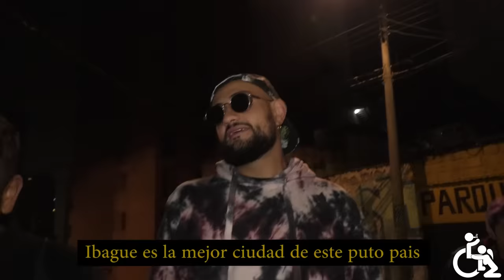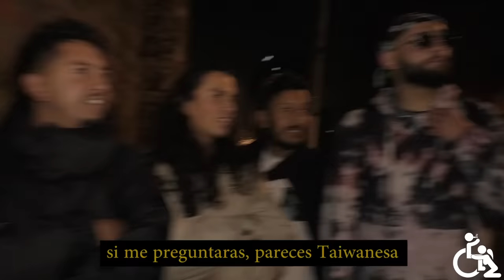Con Ánimo de Ofender : Cap #126 - Que Lo Prestenson